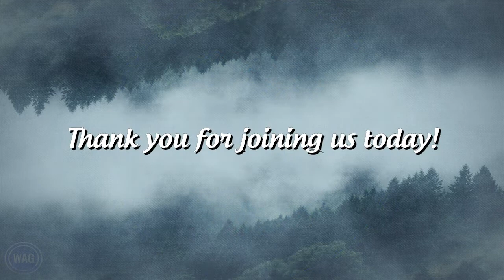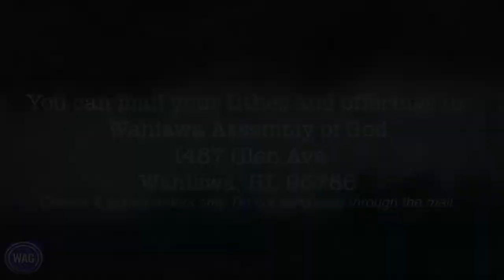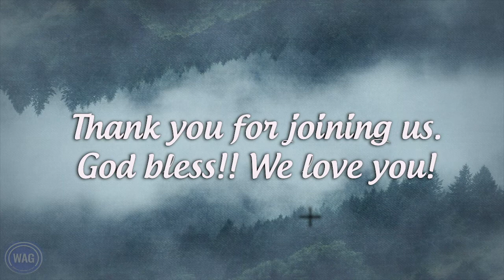MAY HIS FACE SHINE UPON YOU. SUNDAY MAY 17, 2020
Thank you for joining us today! Today, Brother Nui Smith will be sharing a message titled: "May His Face Shine Upon You."